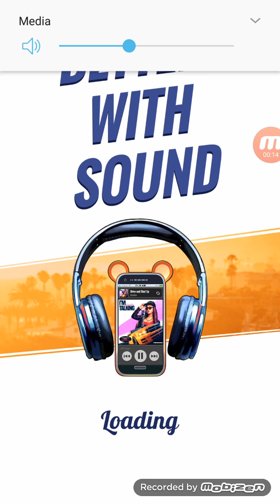Fastlane finally level 60